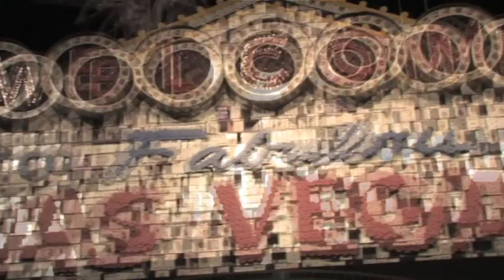VEGAS2ITALY 28: NOVE ITALIANI A SOLDI AL MAIN EVENT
vegas2italy è il format quotidiano curato dallo staff inviato da Italiapokerclub a Las Vegas per raccontare tutti i retroscena dell'avventura azzurra alle World Series. Interviste, curiosità, storie, immagini esclusive. Un vero e proprio serial sulle World Series curato da Rudy Gaddo e girato e montato da Alberto Aperi. Nella ventottesima puntata fari accesi sul Main Event, e sui nove giocatori italiani capaci di andare a premio. Tra questi, tre sono ancora in lotta per arrivare al tavolo finale di ottobre: Massimo Mosele, Marco Ruggeri e Alessio Isaia. Li abbiamo sentiti per voi.